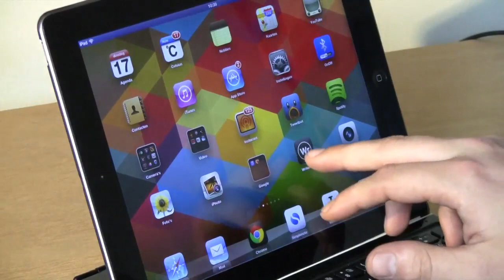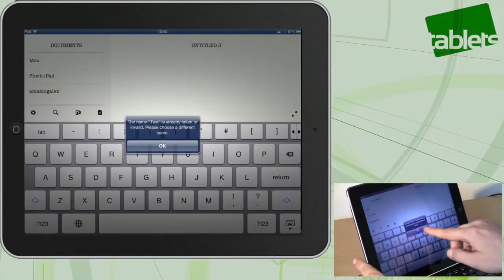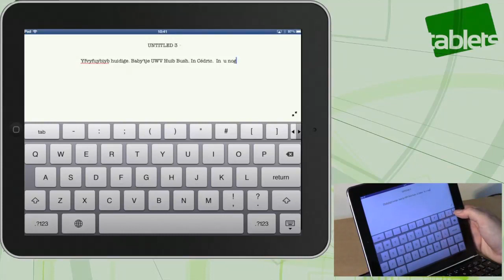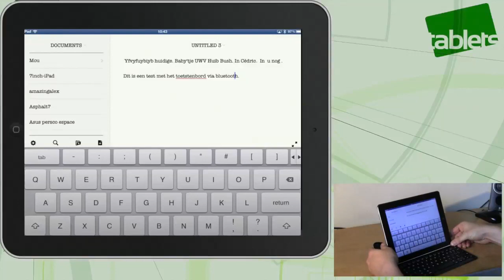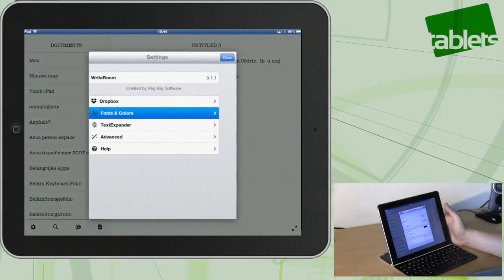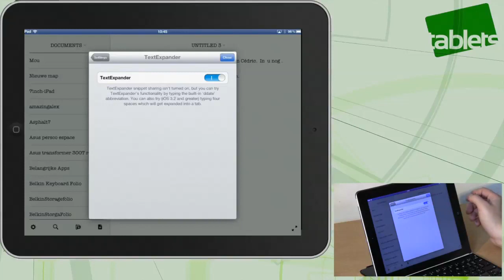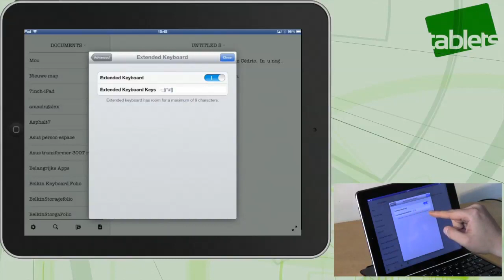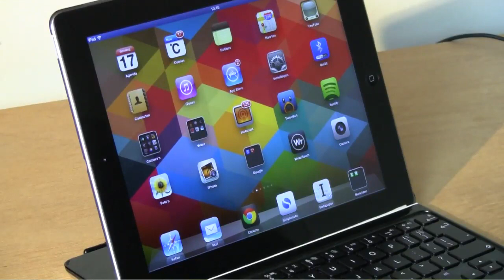App review: Writeroom voor de iPad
Voor meer informatie en een link om de app te downloaden kun je terecht op deze pagina;